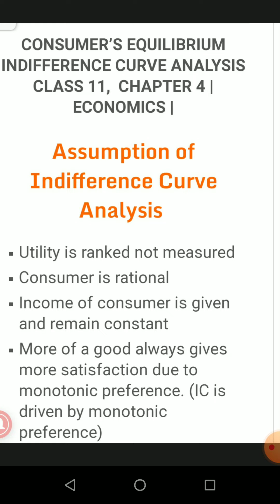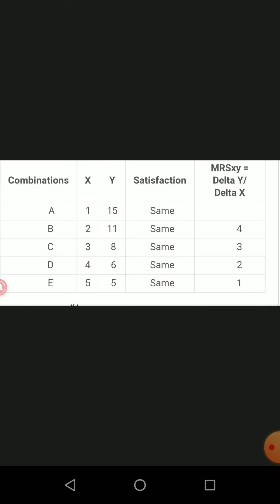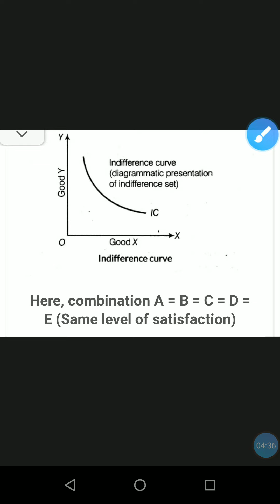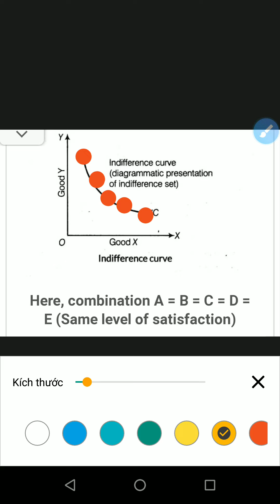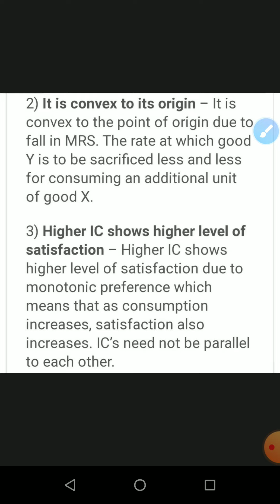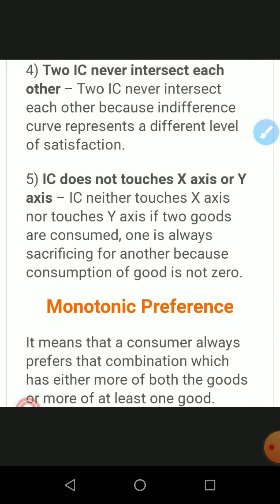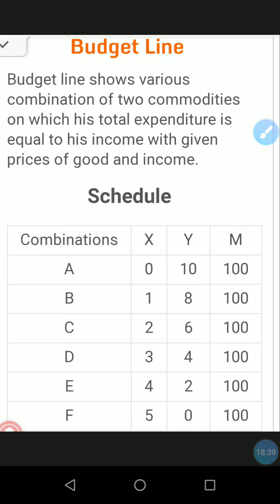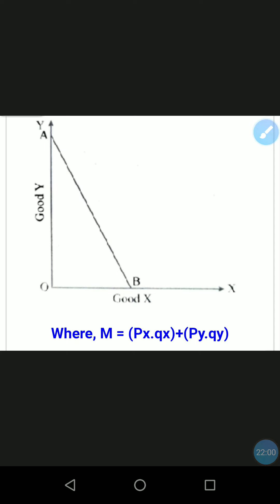consumer equilibrium indefference curve analysis ( Assumption of IC's & Budget line),(L-1)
All economics notes is available on YouTube
Cbse pattern
Class 11
2021-22